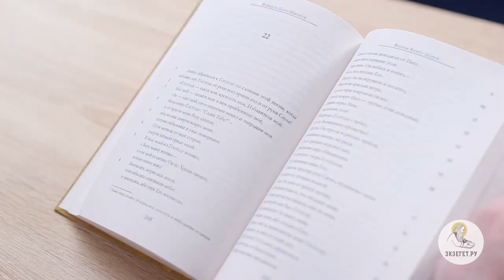2-я Книга Царств. Глава 22. Андрей Десницкий. Ветхий Завет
Эта глава содержит лишь текст псалма, вошедшего в Псалтирь под номером 17. написан, когда Господь избавил Давида от всех врагов его, включая Саула. Давид изображает свои страдания, молитву ко Господу и грозное явление Его в защиту Давида. И, хотя враги были сильны, Бог избавил Давида, так как он хранил заповеди Господни. Что означают и к кому относятся слова: "С преподобным преподобен будеши, и с мужем неповинным неповинен будеши, и со избранным избран будеши, и со строптивым развратишися"? Бог защищает угнетенных и даёт Давиду силу на врагов Его. Почему враги вопиют ко Господу, но Он не внемлет? И вот, Давиду покорились иноплеменники. За всё это Давид славит Бога. Но к одному ли Давиду относятся ли слова псалма, можно ли его истолковать о Сыне Давидовом?